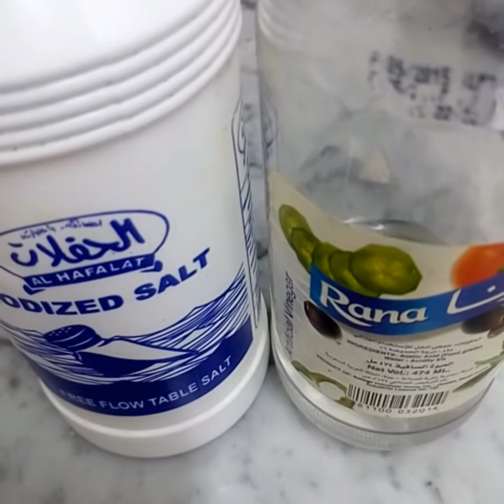mulaku pottichathu/മുളക് പൊട്ടിച്ചത്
With only 5 ingredients we can prepare a tasty & Simple mulaku pottichatu. Very suitable with white rice, dosa & Chapati.nissa's kitchen!